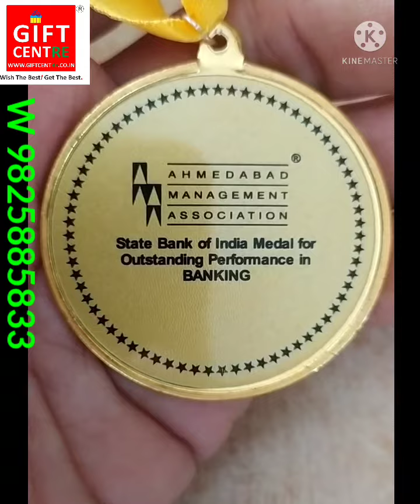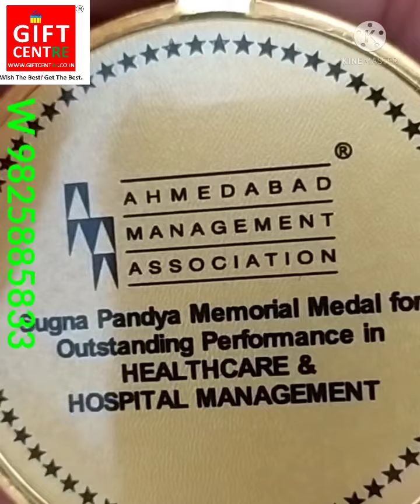Real Silver medals for AMA Ahmedabad management Association.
giftcentre shanti tower, opp Manekbaug brts bus stop, Nehru nagar, ambawadi ahmedanad jignesh Bavishi
silver medal in ahmedanad
real silver medal in ahmedanad
🏅medals in ahmedanad
medal in giftcentre Ahmedabad
short
videos